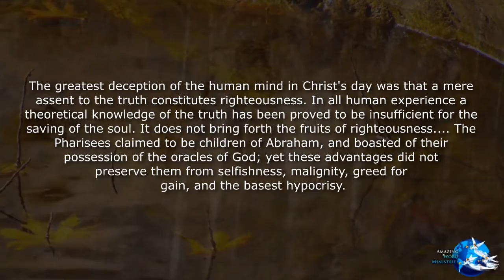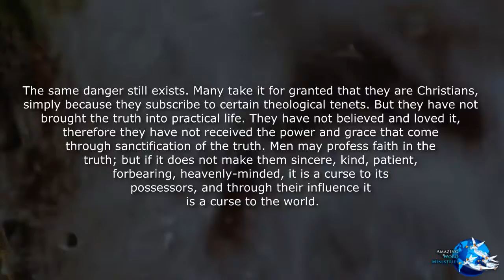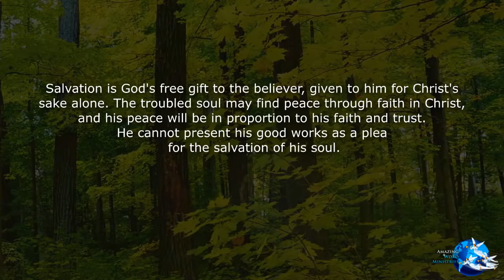The Faith I Live By: Self-righteousness Insufficient, April 12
Daily Devotional Readings by Ellen G White. The Faith I Live By: Self-righteousness Insufficient, April 12. Narrated by Sis Donah Ozoa produced by Amazing Word Ministries.